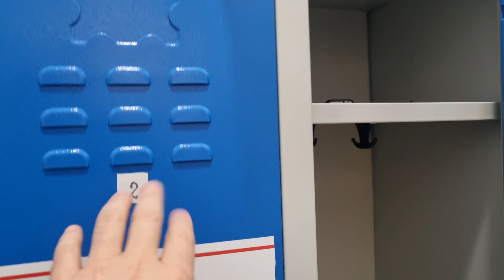ბედი გქონია რომ მე ვიპივე